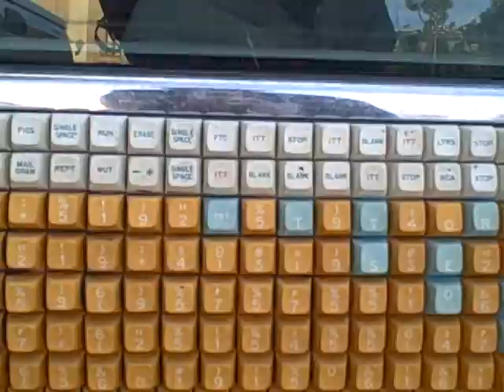Keyboard Car for Nerds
Car made from computer keys